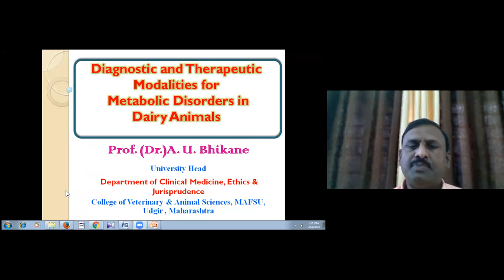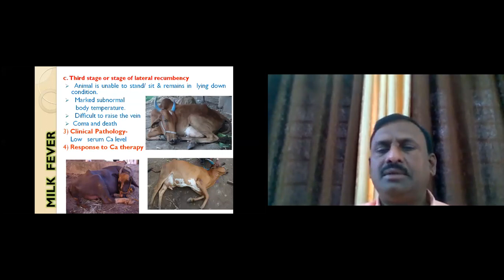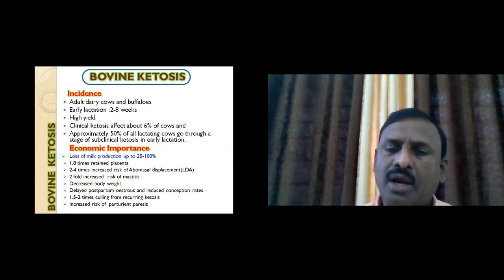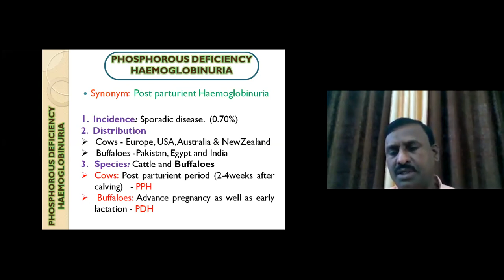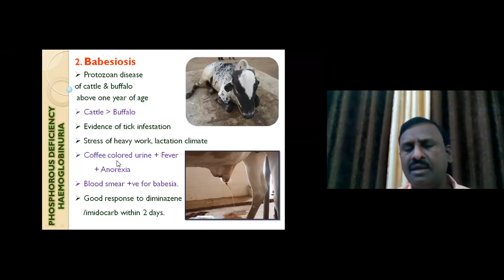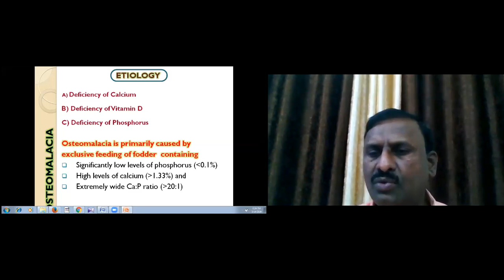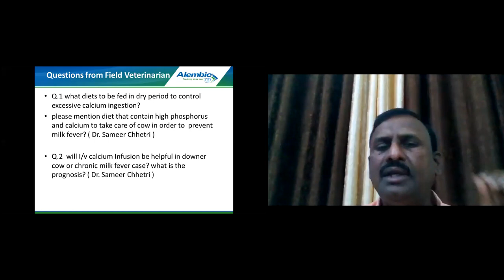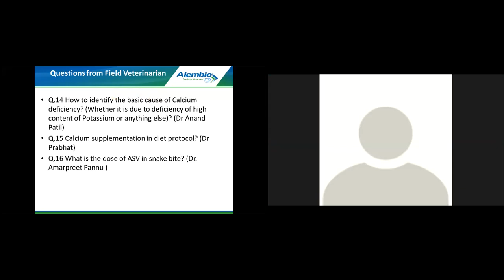Diagnostic and Therapeutic Modalities of Production Disease in Dairy Animal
Prof.(Dr) A U Bhikane
Associate Dean, PGIVAS, Akola
President,VIPM
MAFSU, Nagpur, Maharashtra